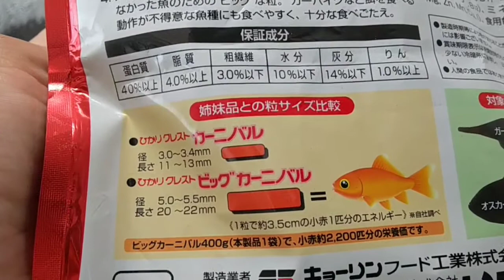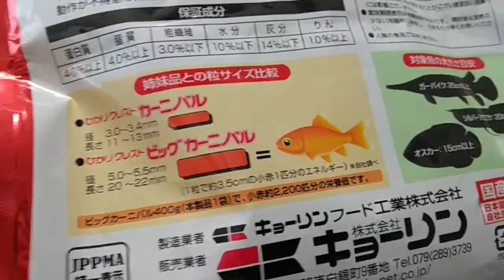アロワナ過背金龍⑨ ビックカーニバルを食べさせる方法Part２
カーニバルを何でかんで、食べさせ無くても大丈夫なのかもしれませんが、このやり方をやれば、必ず食べてくれるのでやっています❗️
後、与える回数は週に２回です。
ほかの日は軽めに、アロワナが食べる餌を与えてます❗️
乾燥エビとか乾燥コオロギ、アカムシなどですかね

まぁまだ、アロワナ飼育歴１年なので、日々勉強し、楽しみながら飼育して行こうと思います❗️